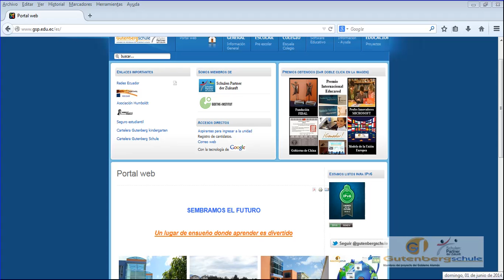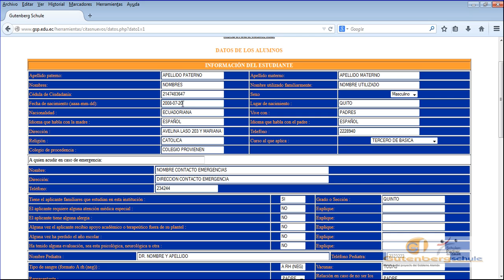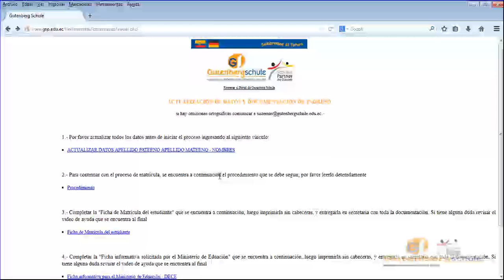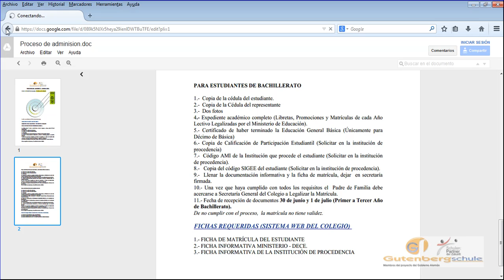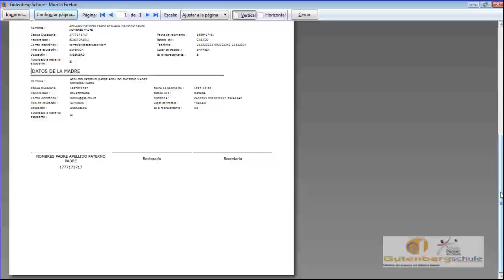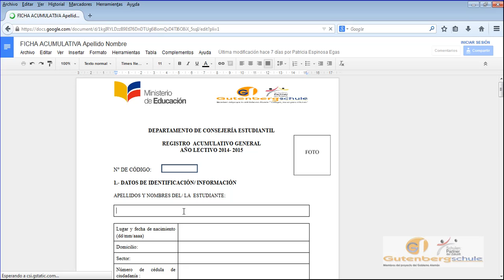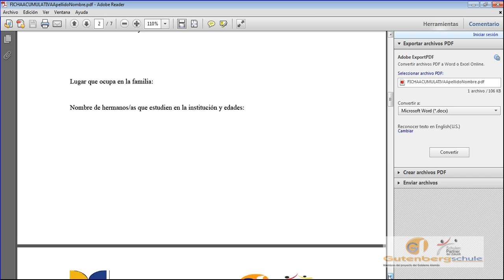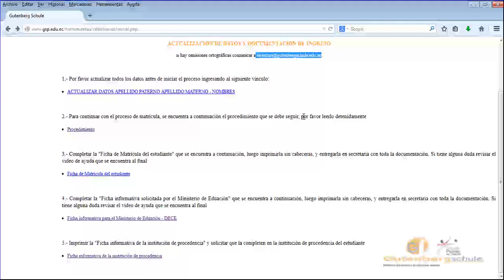nuevos estudiantes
Proceso de matrícula de estudiantes nuevos colegio Gutenberg Schule